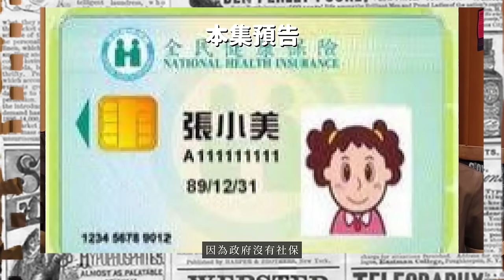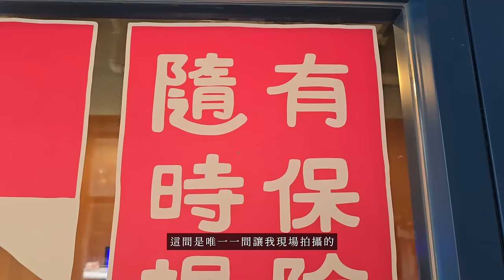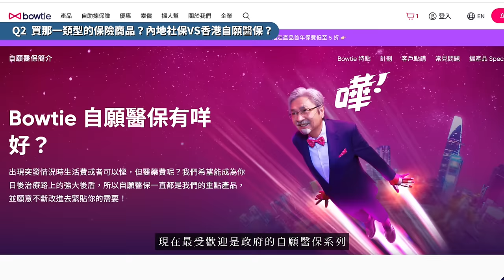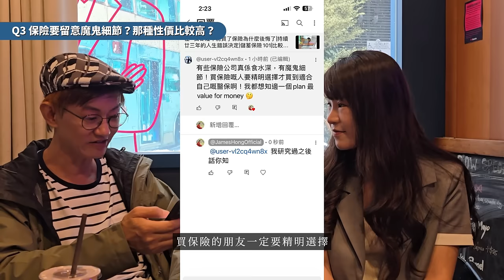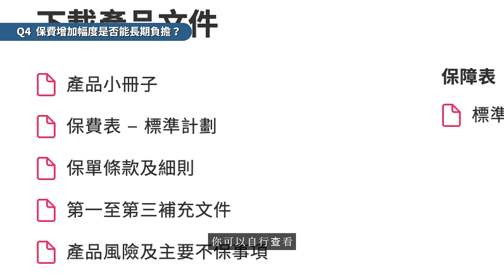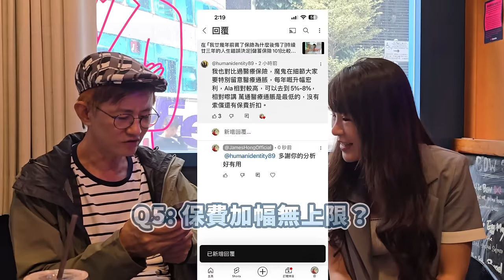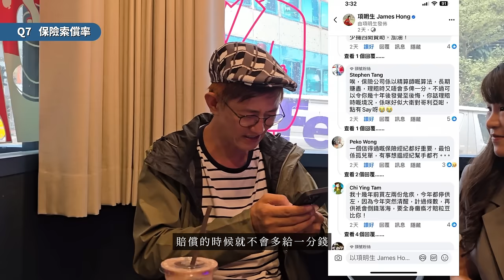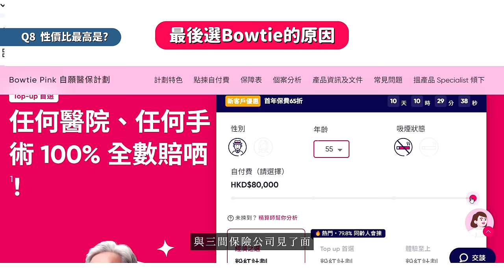代過千網友同某保險公司隻揪│商業保險是多餘的│魔鬼細節係邊度│保費加幅太誇張，老左會斷供│揭曉Bowtie背後大集團│有超抵粉絲福利優惠碼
我年青時購買的兩份保險有不愉快的經驗，所以我對於現在買醫療保或者自願醫保，都好小心，好彩我有千幾個軍師。佢哋見到我咁慘之後都紛紛留言俾我，講述了他們同保險公司打交道的慘痛經驗，以及成功經驗。

我在家養病的時候，比較在香港10幾間公司的保險計劃，最後Shortlist咗三間見面, 最後有一家答應拍攝:

1）有沒有必要買？
2)買邊類型的保險產品
3）出：買保險的支出（出）
4）入：賠償的成功率（入）
5）抵：比較不同公司的CP值

YT description of Bowtie part:
【Bowtie 限時優惠】2024 年 11 月 30 日前，使用 Bowtie 提供嘅優惠碼「JAMESHONG24」成功投保 Bowtie 自願醫保系列，即享首年保費 4 折！

【Bowtie 有人幫，無人Sell】如果有問題想搵 Bowtie Specialist 幫手
歡迎 WhatsApp Bowtie！Bowtie $0 佣金，純推薦最啱你嘅保障！
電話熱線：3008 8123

Bowtie 自願醫保系列由 Bowtie 所承保及提供，產品只擬於香港銷售。
以上產品資訊及獨家優惠均由 Bowtie 提供，如有任何有關 Bowtie 及其產品的疑問，請聯絡 Bowtie 客戶服務團隊或瀏覽 Bowtie 網站。
片內嘉賓的言論純屬個人意見，並不構成任何產品銷售。

100%台灣產 Food Doctor滴雞精
固立賀EX+plus